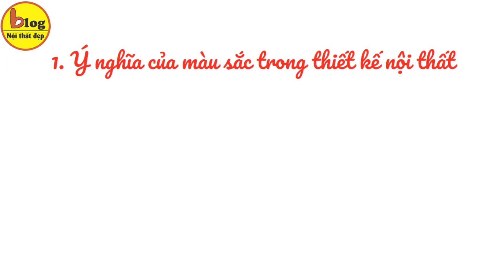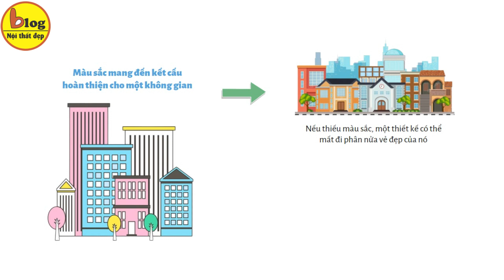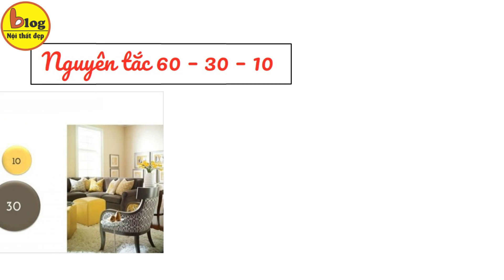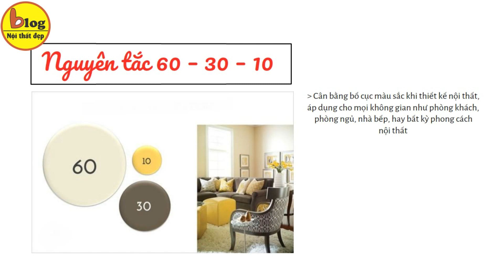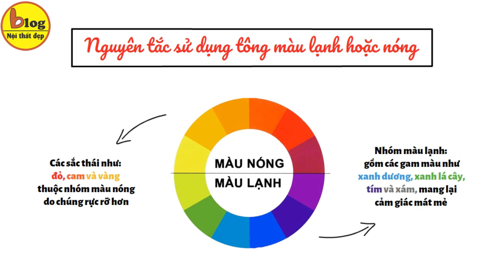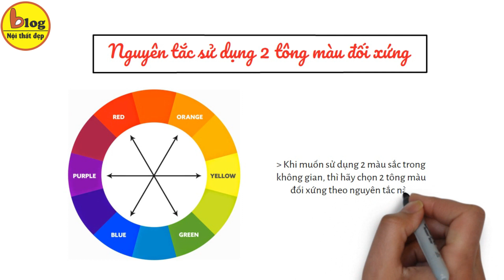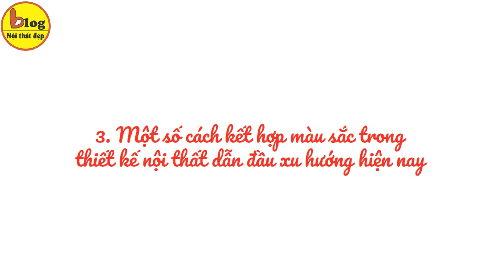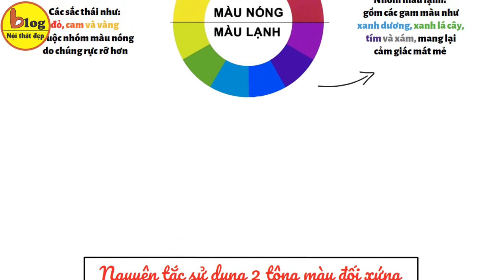Cách phối màu trong thiết kế nội thất – Nguyên tắc cần nắm lòng bàn tay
Màu sắc đóng một vai trò vô cùng quan trọng trong thiết kế nội thất, không chỉ thể hiện phong cách thiết kế mà còn làm tăng vẻ đẹp thẩm mỹ cho ngôi nhà. Tuy nhiên, đối với những ai không chuyên thì việc phối màu trong nội thất không phải là điều dễ dàng. Vậy làm thế nào để tự trang trí nếu bạn không có kiến thức chuyên sâu về màu sắc? Ngay sau đây, hãy cùng Blog Nội Thất Đẹp tìm hiểu cách phối màu cũng như những nguyên tắc cần nằm lòng trong thiết kế nội thất nhé!
1. Ý nghĩa của màu sắc trong thiết kế nội thất
2. 6 Nguyên tắc phối màu cần nắm lòng bàn tay
3. Một số cách kết hợp màu sắc trong thiết kế nội thất dẫn đầu xu hướng hiện nay